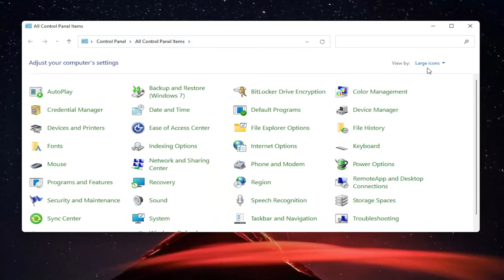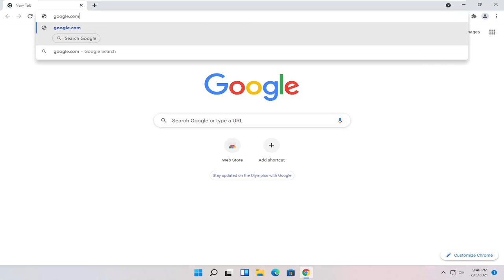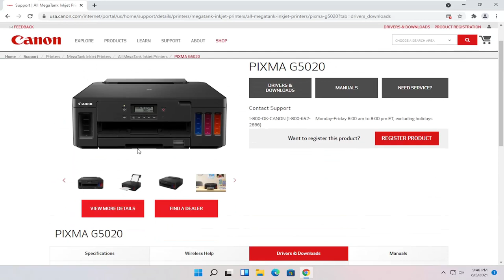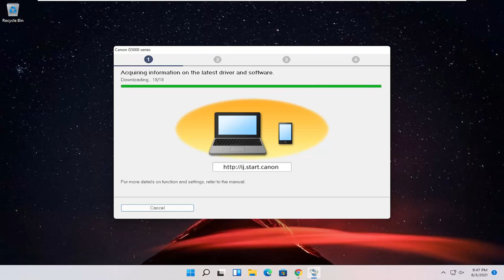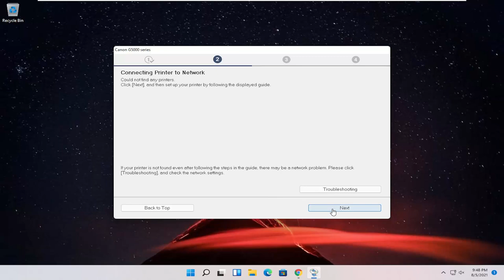How to Install a Printer Without The CD/DVD Driver [Tutorial]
There was a time when the only way to install printer software was to use a disc, whether floppy, zip or CD. But these days, many computers are sold without any disc drives, and most new printers are sold without CDs. But that doesn't mean installing your printer needs to be any more challenging than inserting a CD into your disc drive. In fact, there are multiple easy ways to add your new printer.

These days, most printers don't even need specialized software. This means you can just connect the printer to the computer with a USB, install a basic driver and be ready to print in only a few minutes. To install with a USB, follow this method.